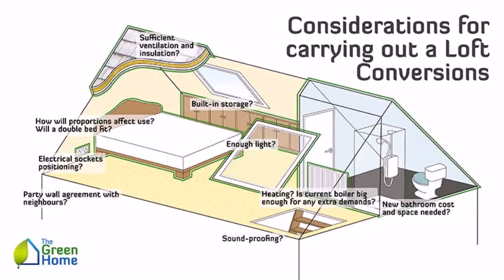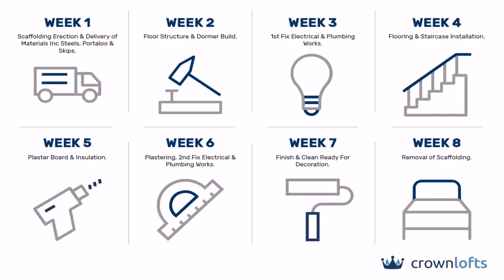Buy Car NY 5% DP